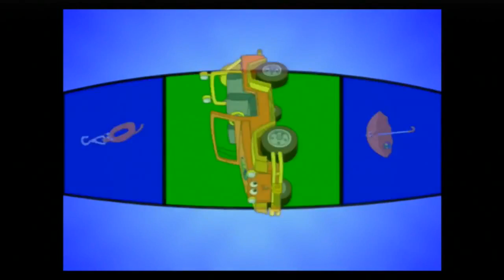Go Diego Go! Great Dinosaur Rescue (Super Kids Games) Part 6 of 8